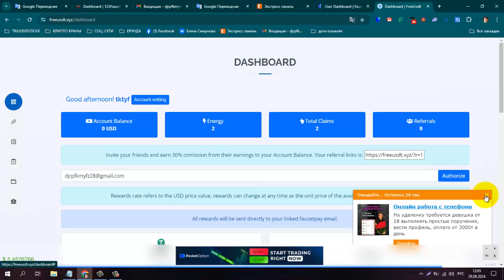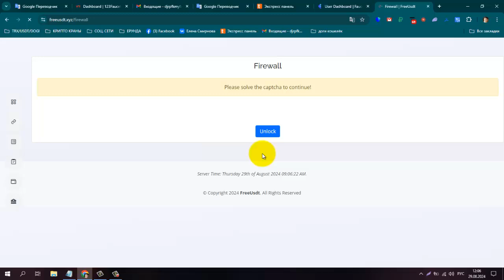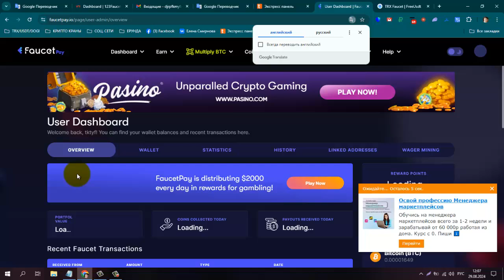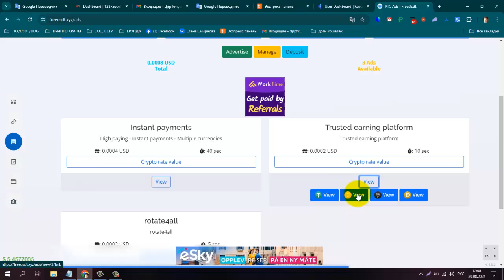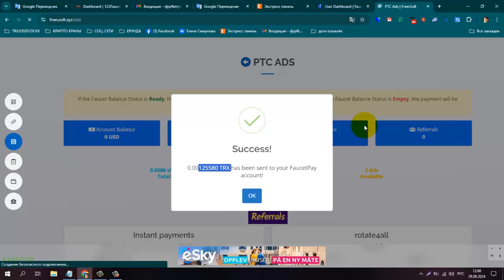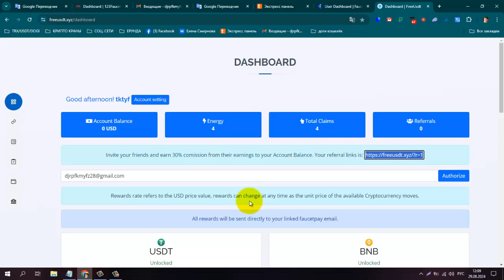Платит Инстант! Без вложений! Букс FREEUSDT, Вывод без минималки на FP